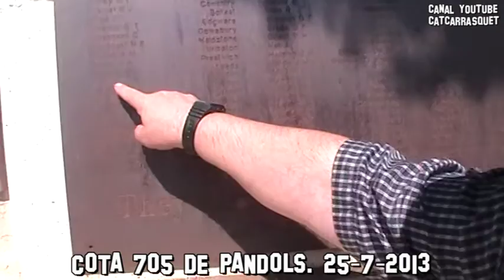HOMENATGE A LA LLEVA DEL BIBERÓ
Homenatge celebrat a la Cota 705 de Pandols, en reconeixement de tots els membres de la Lleva del Biberó. 75è Aniversari del inici de la Batalla de l'Ebre.